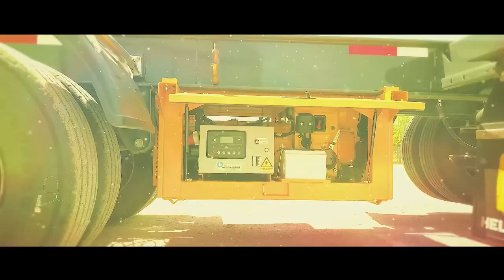Equipos trans-cont: grupos electrógenos para contenedores refrigerados